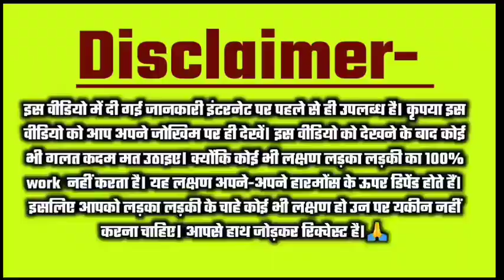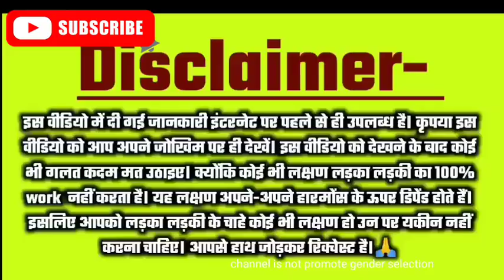गर्भवती में ये लक्षण दिखने पर सबसे ज्यादा चांस बनते हैं लड़का होने के| Baby Boy Symptoms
आपको ये 2 बड़े बदलाव सबसे पहले दिखेंगे  अगर लड़का होगा तो ||Baby Boy Symptoms During pregnancy

ये लक्षण आपको जरूर दिखेंगे लड़का होने पर पक्के दिखते ही दिखते हैं|Baby Boy Symptoms During pregnancy

लड़का और लड़की होने की सबसे बड़ी निशानी यह एकदम पक्की बात है? Baby boy sign during pregnancy

लड़का होने की 10 सबसे बड़ी निशानी ||1 भी है तो लड़का ही होगा?Baby Boy Symptoms During pregnancy ?

इन अंगों में दिखेगा तेजी से बदलाब तो समझ लो लड़का ही है? Baby Boy Symptoms During pregnancy

about this video- v

दोस्तों इस वीडियो में आप जानेंगे लड़का होने के लक्षण,इस वीडियो में मैंने अपना खुद का  experience शेयर किया है। जिससे आप अपनी जिज्ञासा कम कर सकती हैं ।दोस्तों पूरी जानकारी के लिए आप वीडियो को पूरा जरूर देखिएगा। तभी आपको पूरी जानकारी मिल पाएगी।

धन्यवाद!

Guys my channel link 👇.

Not -दोस्तों इस वीडियो में दी गई जानकारी हमारे बूढ़े बुजुर्गों दादी नानी के द्वारा और मेरे personal experience के आधार पर दी गई है। हमारा उद्देश्य बेटा या बेटी में भेदभाव करना बिल्कुल भी नहीं है। इस चैनल का gender prediction करना बिल्कुल भी नहीं है। कृपया आप बेटी या बेटा में भेदभाव ना करें ।इस वीडियो को गलत तरीके से बिल्कुल भी ना देखें।

 pregnancy knowledge help channel मैं आपको प्रेगनेंसी टिप्स, प्रेगनेंसी में क्या खाना चाहिए क्या नहीं, प्रेगनेंसी में नार्मल डिलीवरी के लिए टिप्स, प्रेगनेंसी में क्या करना चाहिए क्या नहीं, किस करवट सोना चाहिए, प्रेगनेंसी में ‌कौन से काम नहीं करनी चाहिए, प्रेगनेंसी में कौन से फल नहीं खाने चाहिए, प्रेगनेंसी में कौन सी सब्जियां नहीं खानी चाहिए, किस चीज का सेवन नहीं करना चाहिए, प्रेगनेंसी  में अपनी डाइट में क्या क्या शामिल करना चाहिए, 1 महीने से लेकर 9 महीने तक शिशु का विकास कैसे होता है, प्रेगनेंसी के लक्षण, शुरुआती लक्षण आदि।

your queries-

दूसरे महीने में लड़का होने के लक्षण
प्रेगनेंसी के दूसरे महीने में लड़का होने के लक्षण
दूसरे महीने में बेटा होने के लक्षण
लड़का होने के लक्षण दूसरे महीने में
बेटा होने के लक्षण दूसरे महीने में
गर्भावस्था के दूसरे महीने में लड़का होने के लक्षण
गर्भावस्था के दूसरे महीने में बेटा होने के लक्षण
प्रेगनेंसी का दूसरा महीना
गर्भावस्था का दूसरा महीना
प्रेगनेंसी का दूसरा महीना जानकारी

baby boy symptoms second month
second month baby boy symptoms
2nd month baby boy symptoms during pregnancy
2nd month ladka hone ke lakshan
2nd month beta hone ke lakshan
garbhavastha ka dusra mahina mein ladka hone ke lakshan
ladka hone ke lakshan dusre mahine mein
dusra mahina
second month
Snd month

लड़का होने के लक्षण क्या है
गर्व में लड़का होने के लक्षण
प्रेगनेंसी में लड़का होने के लक्षण
प्रेगनेंसी लड़का होने के लक्षण
लड़का पैदा होने के लक्षण

boy hone ke lakshan
boy hone ke lakshan in hindi
pregnancy me boy hone ke lakshan pregnant me boy hone ke lakshan